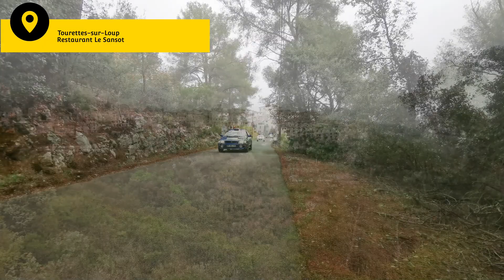230429 FB Tour Pays Vençois Etape 1 Tourrettes sur Loup VIM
Samedi 29 et dimanche 30 avril 2023, 80 coureurs cyclistes ont pris le départ de la 3ème édition du Tour du Pays Vençois.
Cette 3ème édition organisée par le SPORTS LOISIRS de VENCE, gérée par Emile TOSTIVINT, s'est déroulée en 3 étapes :
- 1)  Circuit de 10 tours de 5,7 kms sur la commune de Tourrettes-sur-Loup, le samedi 29 avril 2023, à partir de 9 Heures.
- 2)  Contre la montre sur la commune de Vence, épreuve qui a fait s'affronter les coureurs sur les pentes de la route du Col de Vence, le 29 avril 2023 à partir de 15 Heures.
- 3) une course de 76 Kms D+ de 1420 m qui a pris le départ à Vence le 30 avril 2023 à 9 Heures et qui a traversé les villages de :
- Tourrettes-sur-Loup
- Pont du Loup
- Cipières
- Coursegoules
- Bouyon
- Le Broc
- Carros
- Gattières
- Saint-Jeannet point d'arrivée.
La course s'est déroulée dans des conditions rendues difficiles par la pluie.
Julie Charles, maire de Saint-Jeannet, était au rendez-vous pour féliciter les coureurs.
La remise des prix s'est déroulée à Vence avec la présence de Régis Lebigre, Maire de Vence, sous une pluie battante.

Bruno FIORENZONI